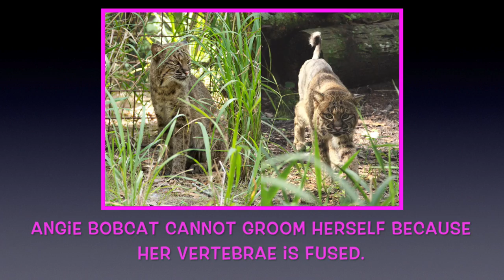How To Groom A Big Cat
Some aging big cats cannot groom themselves for various reasons.  Watch as Angie bobcat and Sassyfrass cougar get shaved in lightning speed.